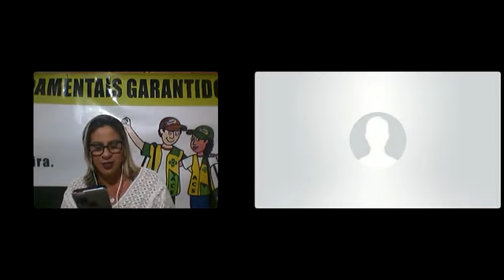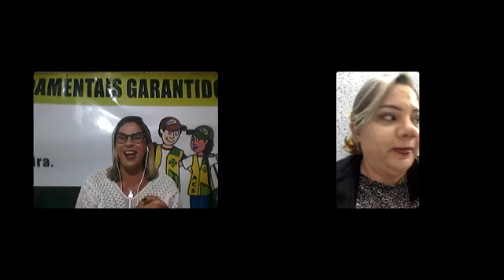Cláudia Almeida entrevista Dra Elaine (FNARAS) Live de 16/03/21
Dra. Elane FNARAS concedeu nesta terça feira 17/03/21 uma entrevista a Agente de saúde Cláudia Almeida. (Vídeo Completo)
Fonte: Facebook de Claudia Almeida.